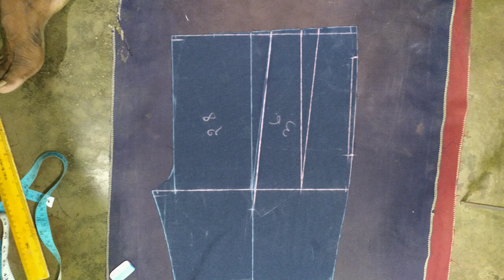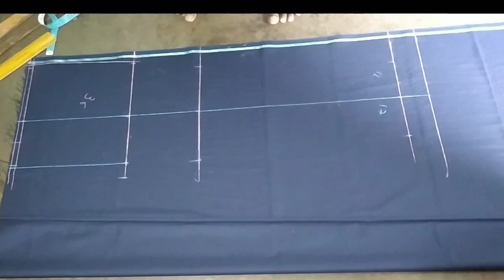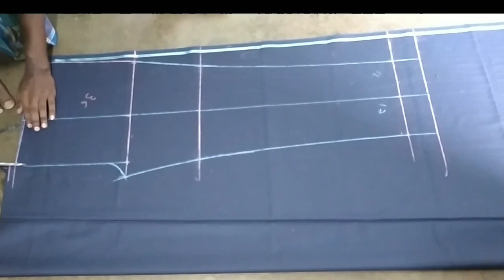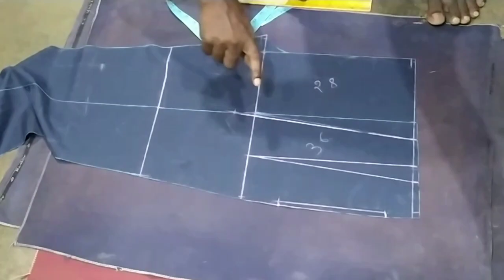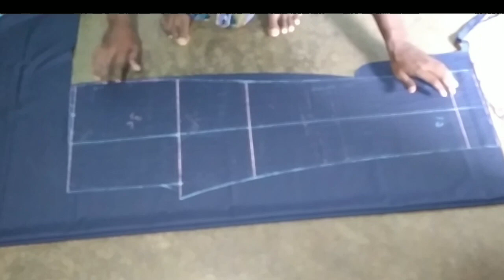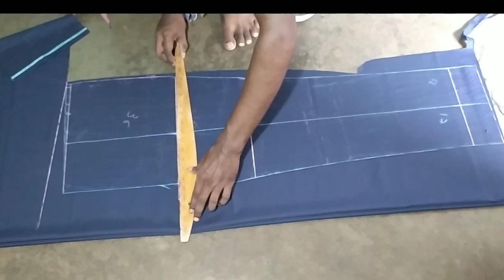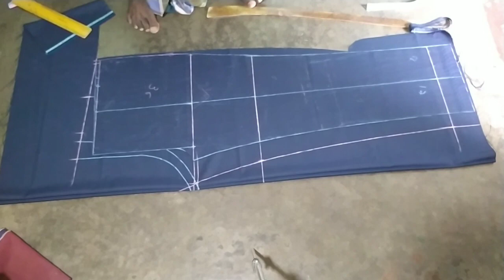Men's Plat pant cutting in Hindi || Double plat Pant Cutting hindi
इस वीडियो में आप जानेंगे कि दोस्तों हम डबल प्लेट पैंट कि कटिंग कैसे करते तो सीखने के लिए पूरा विडियो देखें दोस्तों pant cutting